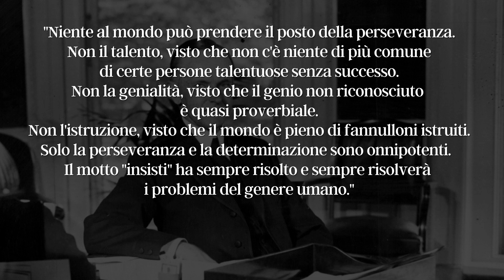3 MOTIVI per NON arrenderti proprio ADESSO (Legge di Attrazione e perseveranza)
Scopri "𝐋𝐀 𝐋𝐄𝐆𝐆𝐄 𝐃𝐈 𝐀𝐓𝐓𝐑𝐀𝐙𝐈𝐎𝐍𝐄 𝐒𝐕𝐄𝐋𝐀𝐓𝐀", il libro ufficiale di My Personal Calma!

La perseveranza è una qualità imprescindibile nella vita e lo è anche nella Legge di Attrazione. Te ne parlo in questo video, dandoti 3 motivi per i quali qualunque sia ciò che vuoi realizzare nella tua vita non dovresti arrenderti...

✨"𝐋𝐀 𝐋𝐄𝐆𝐆𝐄 𝐃𝐈 𝐀𝐓𝐓𝐑𝐀𝐙𝐈𝐎𝐍𝐄 𝐒𝐕𝐄𝐋𝐀𝐓𝐀"

◎ Qual è la mission di questo canale?
► Creo video per aiutarti a calmare la mente e alzare la tua vibrazione interiore, diventando più consapevole di chi sei e del tuo potenziale. Quando alzi la tua vibrazione tutta la tua vita cambia e la mia intenzione è di aiutarti a farlo un video alla volta.